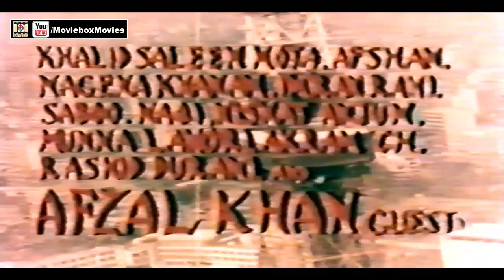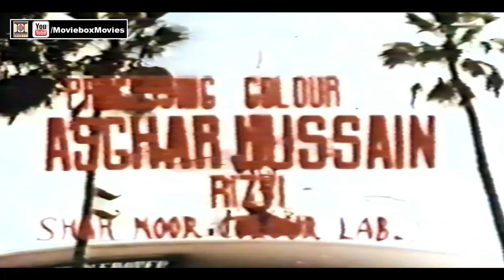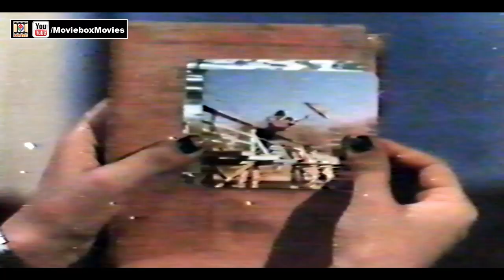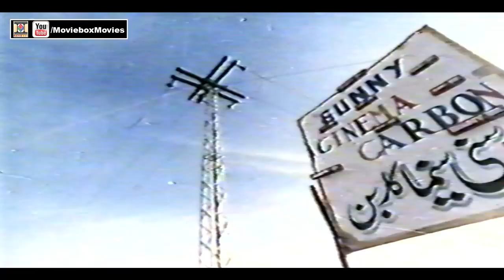MASHRIQ MAGHRIB (1985) - KAMAL & NAJMA - OFFICIAL PAKISTANI FULL MOVIE